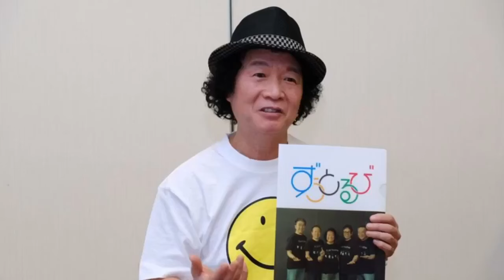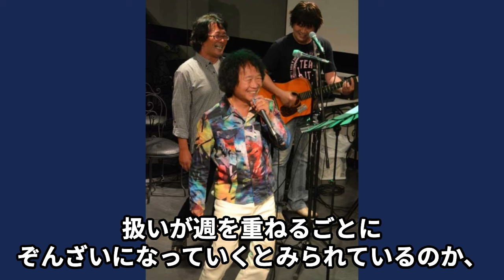山田隆夫が暴露されたスタッフへの“ひどい仕打ち”…円楽との間に確執が生まれた原因に言葉を失う…「座布団運び」でも有名な彼が笑点から戦力外通告を受けた理由に驚きを隠せない…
日本テレビで毎週放送されている演芸番組「笑点」で、

座布団運びをしている山田隆夫さんが

戦力外通告を受けたと話題になったことがありました。

今回は山田隆夫さんが円楽に暴露された“裏の顔”や

笑点から戦力外通告された原因、

円楽さんに犬猿の仲にまで発展した出来事